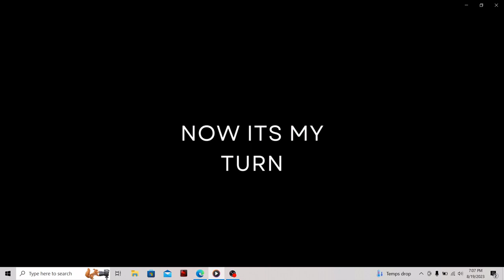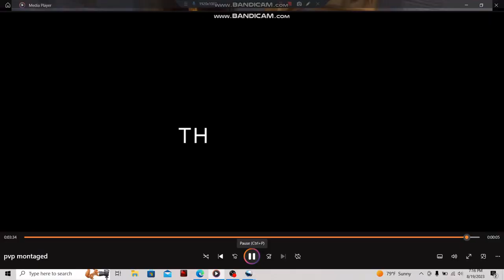Trident's pvp music video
there are a lot of amazing fights in minecraft pvp mainly the technoblade vs dream duel. now its my turn to show what I've got.